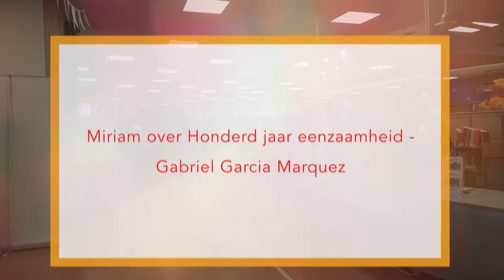Miriam over Honderd jaar eenzaamheid - Gabriel Garcia Marquez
– BOEKENTIPS IN 1 MINUUT – "Het boek raakte overal in mijn gevoelens, overal, over alles." – Miriam, 60, administratief medewerkster, Amsterdam.